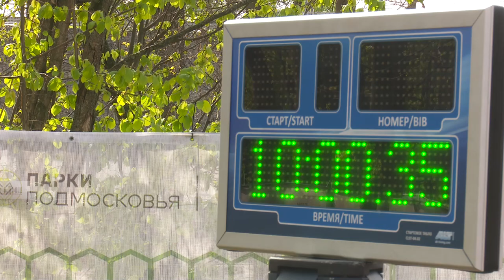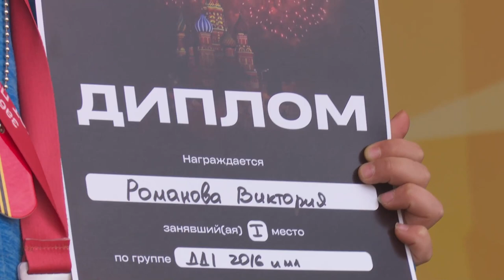Спортивный «Салют Победе!»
От 600 метров до 9 километров. Легкоатлетический забег, посвященный Дню Победе, прошел в одинцовском парке культуры, спорта и отдыха.